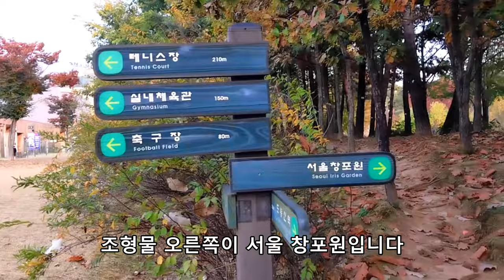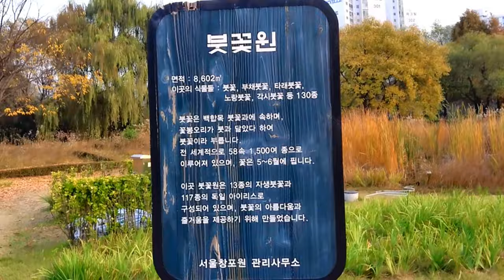서울 창포원 가을단풍, 지하철역에서 1분거리! 단풍과 억새, 붓꽃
2023년 10월 31일 촬영.
도봉산역 1호선(1-1출구) 조형물있는 출구가 나오며, ,7호선(2번출구) 창포원북카페건물이 나옵니다. 각출구에서 1분거리입니다.
지금한창 가을단풍이 예쁘고, 억새도 볼수있고, 붓꽃으로 유명합니다 .
공원이 여유롭고 편안한게 즐길수 있고, 북카페도 있습니다.